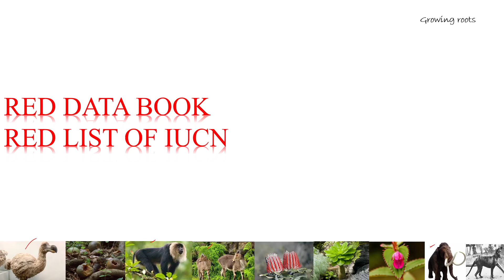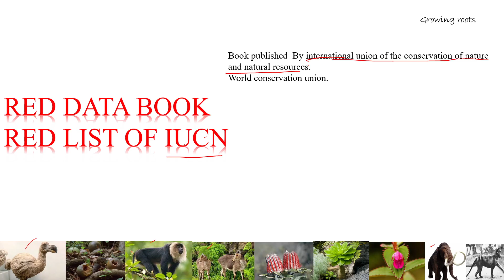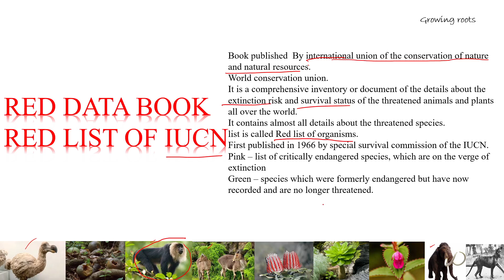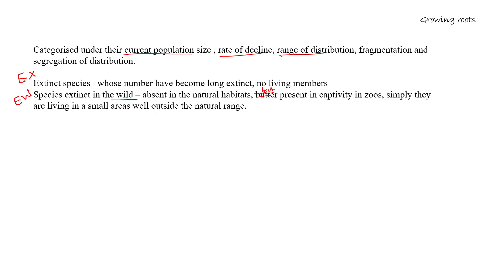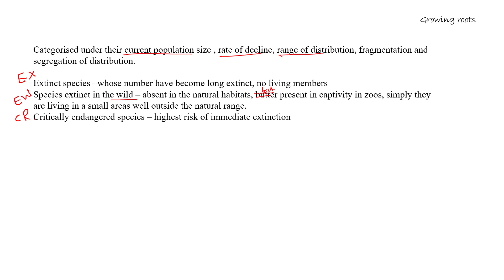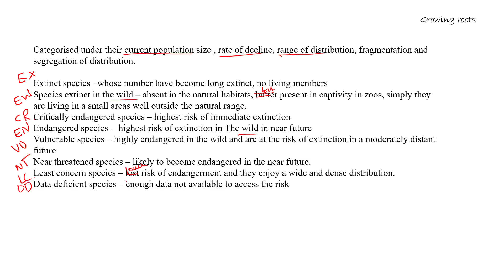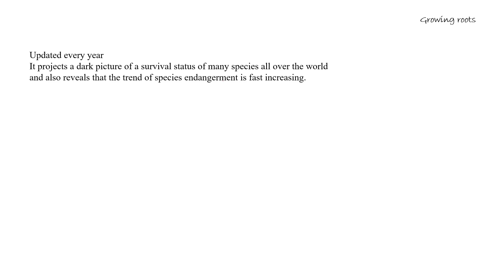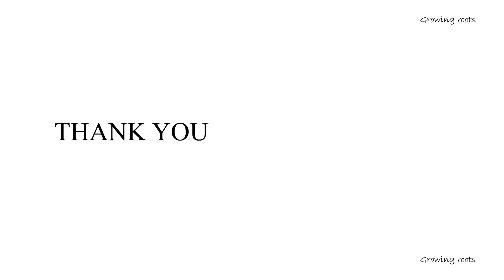RED DATA BOOK - Malayalam | IUCN | Red List Of Organisms | Extinct Species | Vulnerable Species